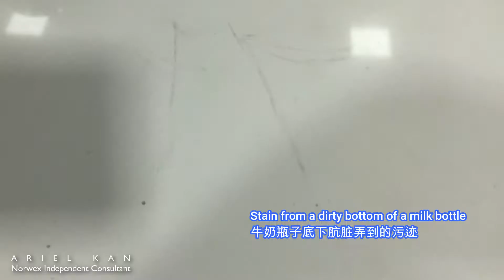Remove Stain the Chemical Free Way | 无需化学清洁剂清除污迹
那天有污迹在厨房的counter top,
我真的用普通布抹很大力了还是不能抹掉。
Enviro Cloth一下下就抹掉了！🙌
这就是为什么我爱Norwex的微纤维产品，让我省时，省力，也让我不需要想到有害化学清洁剂 🤩